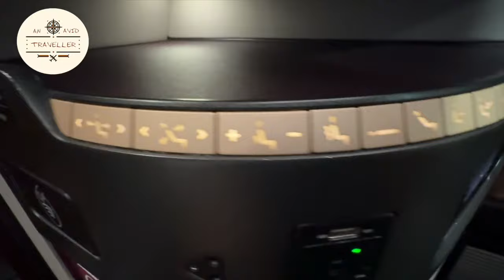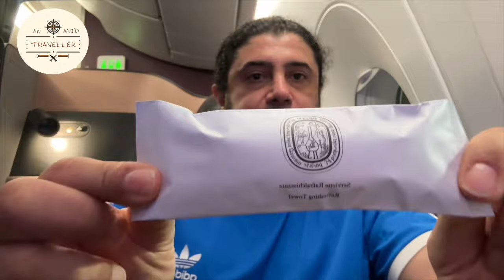I Flew the WORLD'S BEST Business Class Q Suites to Singapore!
This is some of the highlights, Full Vidoe coming soon
Welcome aboard my Qatar Airways Business Class adventure! Join me as I delve into luxury travel with the remarkable Q Suites experience and breathtaking landing in Singapore Changi. From the unparalleled comfort of the cabin to the impeccable service, I'll take you through every detail of this extraordinary journey.

🌟 Don't miss out on the ultimate luxury experience with Qatar Airways Q Suites.
📍 Explore the beauty of Singapore and its iconic Changi Airport.